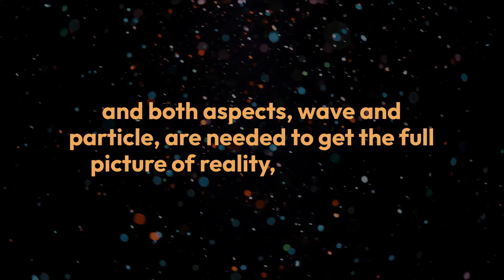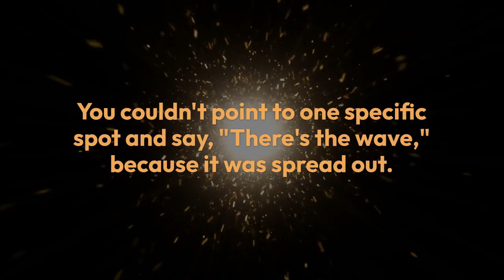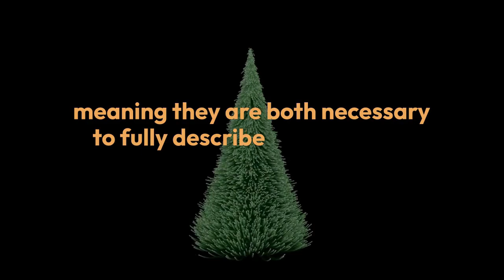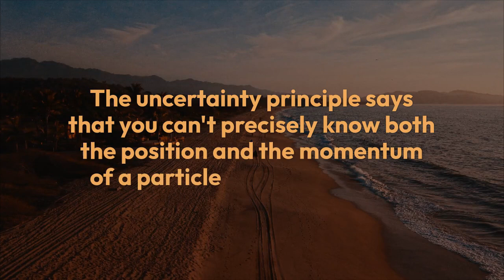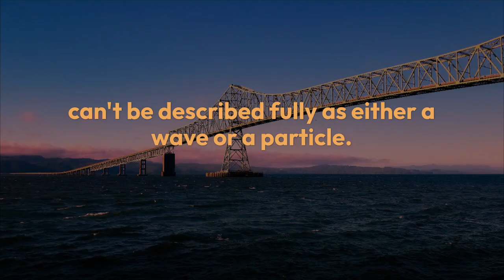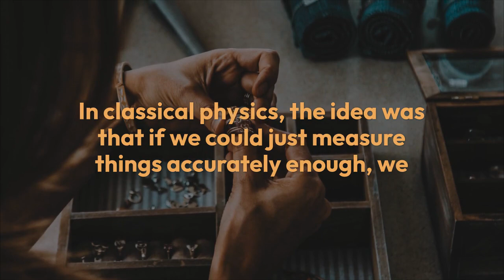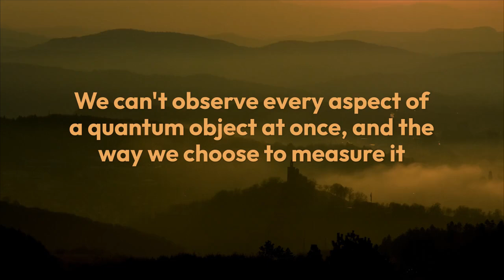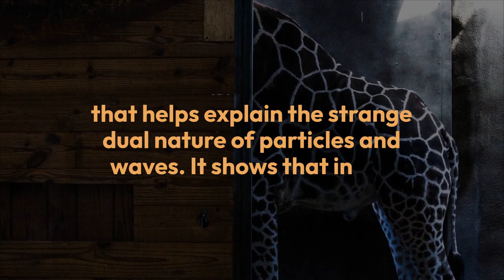Niels Bohr Complementarity Principle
Niels Bohr Complementarity Principle video By Khushdil Khan Kasi @sociologylearners1835

"Explore the fascinating world of quantum physics with this video on the Complementarity Principle, introduced by Niels Bohr. Learn how particles like electrons and photons can behave both as waves and particles, depending on how they're observed. This principle revolutionized our understanding of quantum mechanics and challenges classical ideas of reality. In simple terms, we'll break down how this concept helps explain the strange, dual nature of quantum objects and its broader implications for science, philosophy, and beyond. Perfect for students and anyone curious about the mysteries of quantum physics.""Explore the fascinating world of quantum physics with this video on the Complementarity Principle, introduced by Niels Bohr. Learn how particles like electrons and photons can behave both as waves and particles, depending on how they're observed. This principle revolutionized our understanding of quantum mechanics and challenges classical ideas of reality. In simple terms, we'll break down how this concept helps explain the strange, dual nature of quantum objects and its broader implications for science, philosophy, and beyond. Perfect for students and anyone curious about the mysteries of quantum physics."